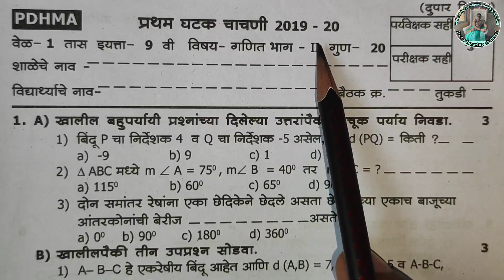इयत्ता 9वी गणित भाग 2 | प्रथम घटक चाचणी 2019-20